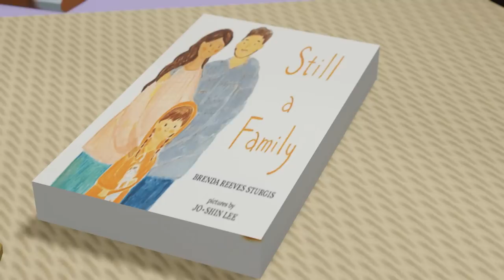Life of MOMMY LONG LEGS as a WIFE (Poppy Playtime Chapter 2 Animation)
a Funny Animation of Daddy Long Legs and Baby Long legs!

🔻Daddy long Legs Model | by MR.Rab Gamer from DOM Studio
🔻Baby long Legs Model | by MR.Rab Gamer from DOM Studio